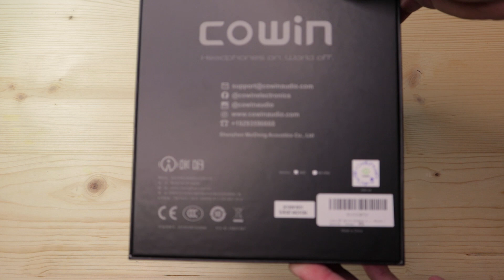cowin SE7 Aktive Noise Cancelling Bluetooth Kopfhörer Drahtlose Kopfhörer über Ohr mit Mikrofon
Meine Kamera und Gimbal könnt ihr hier kaufen:
✘ Canon M50
✘ Rode Video Mic
✘ Xiaomi Yi 4K
✘ Xiaomi YI 4k+

*Alle Links zu Produkten sind Partnerlinks, die KEINE weiteren Kosten verursachen. Du kannst also ohne Probleme auf die Links klicken um mich zu unterstützen.